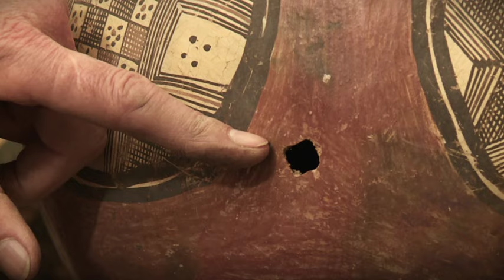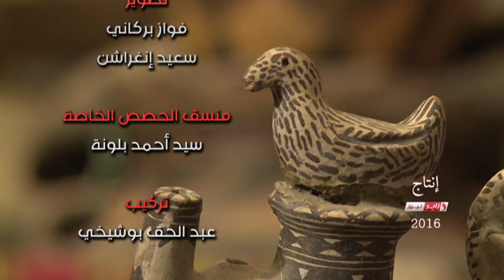Bassamate- Mohamed Dahmani بصمات- محمد دحماني